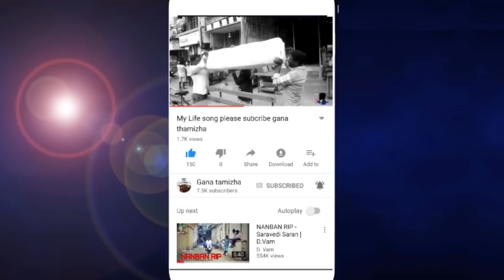Madha Amma Song || Ethaka dhuma saran || gana tamizha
Rowdy song .. Interview

siripula signal karuraa love song

thenu mittai song

nivar puyal song

இரங்கல் பாடல்

Naangalam matta case song

colaru colaru pullingo song